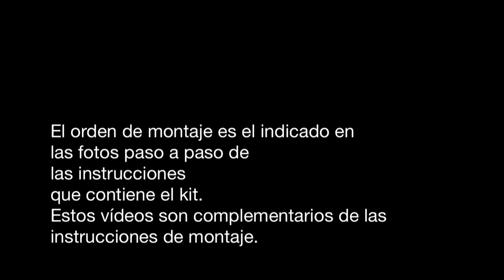Locomotora Adler Occre -09- Motorización.